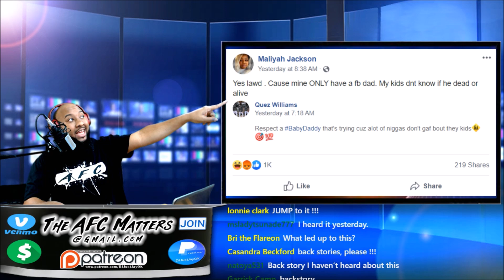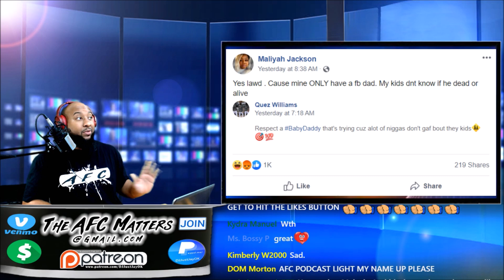🔁 "Alabama MOM" who cut Daughter's Hair off Speaks Out! 🦱 Super 'Petty Betty' 😡